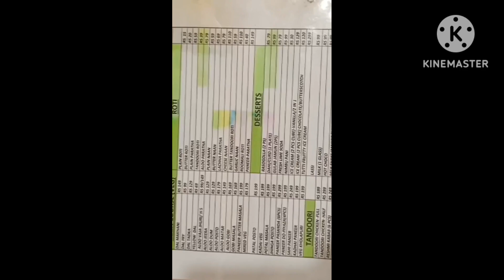PB international inn Hotel at new digha | digha Budget hotel|new digha hotel with swimming pool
PB international inn hotel at new digha| digha Bugdet hotel| new digha hotel with swimming pool

Address:-
pb international inn
N2 sector, new digha, halipad road,
(opposite near jahaj bari),

digha hotel
pb international inn Hotel in new digha
pb international inn